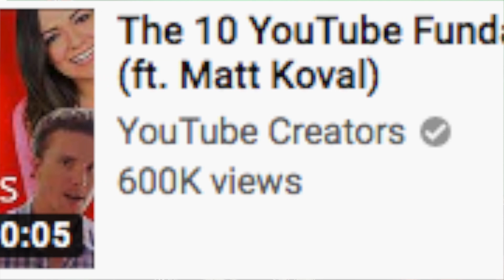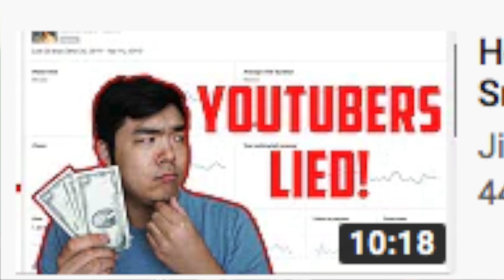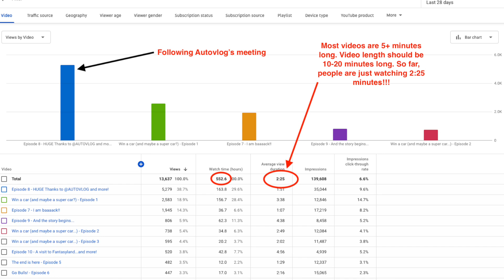Episode 11 - HOW TO WIN A CAR ON YOUTUBE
Cars & Coffee visit; encouraging and discouraging facts about the channel; the secret to win a car on YouTube. And how, just by being an active subscriber of the channel, can have the opportunity to win a car of your choice!! Follow us on this journey...

free stuff, cars and coffee, giveaway 2020, international giveaway how to win online giveaways how to win giveaways on youtube